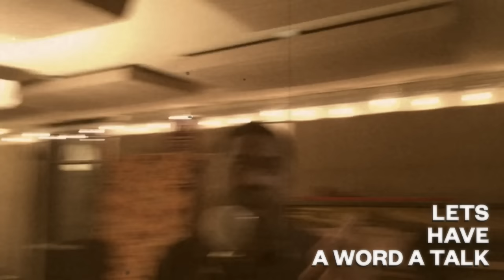VULFPECK /// Aunt Leslie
VULFPECK /// Aunt Leslie (feat. Antwaun Stanley, Bethanni Grecynski & Cory Wong)

Antwaun Stanley — vocals
Jack Stratton — composer, drums, mixing, video
Theo Katzman — vocals
Woody Goss — composer, wurlitzer
Cory Wong — guitar
Bethanni Grecynski — trombone
Joe Dart — fender bass

Tyler Duncan — engineer, camera
Devin Kerr — mastering